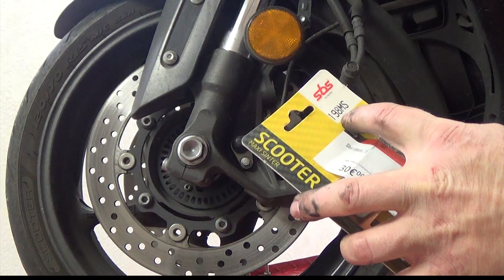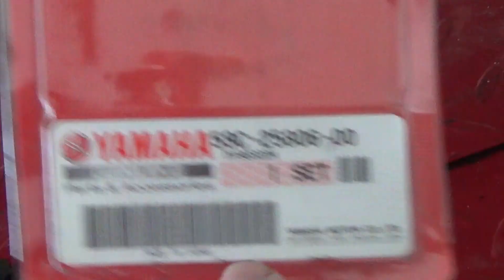[TUTO] REMPLACEMENT DES PLAQUETTES YAMAHA TMAX 530 DX 2017 à 2019